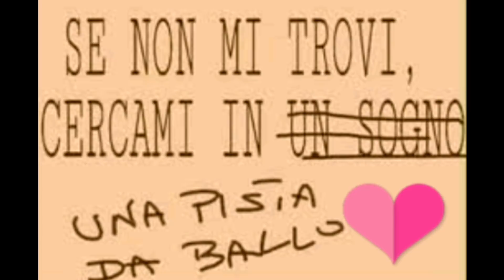C'est la vie coreo Hantos Djay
Eseguito da Maria Stella e il suo gruppo di ballando in amicizia😊e con la partecipazione di Giusy Dance